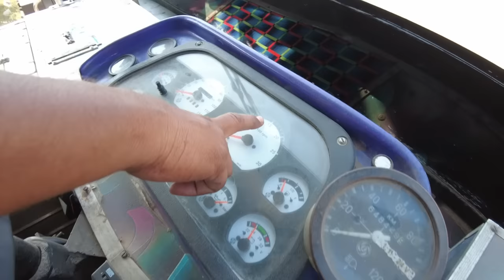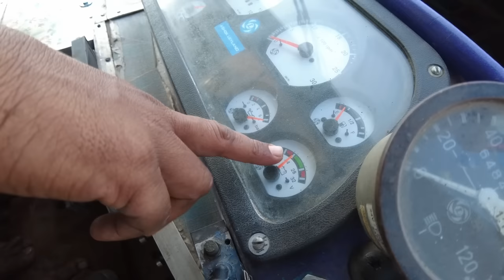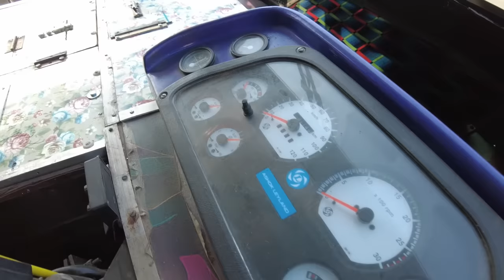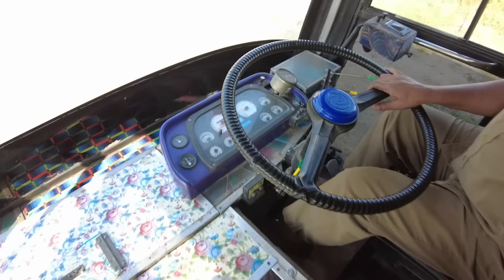ஒரே நாளில் பஸ் ஓட்டலாம் | How to Drive a Bus in One Day in Tamil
ஒரே நாளில் பஸ் ஓட்டலாம்  | How to Drive a Bus in One Day in Tamil | Bus Driving in Tamil | Bus Driving | How to Drive a Bus in Tamil | Bus Driving Tips

My name is Rathinam Karuppusamy. I have 35 years of experience in driving.  I share my experience & driving tips through this channel. Kindly Support Thanks!